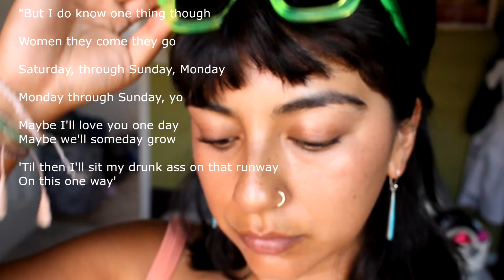time loop demo tape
cancer season has hit. im feeling creative, this is just a tease. ill be working on my other video footage + ill be working with some dope creators the rest of the year. no matter what is happening in my life, its for my best.
I am grate, today is a beautiful day.
_jackie G III